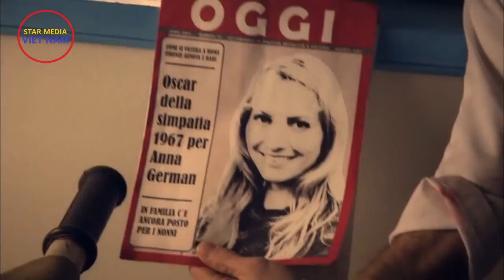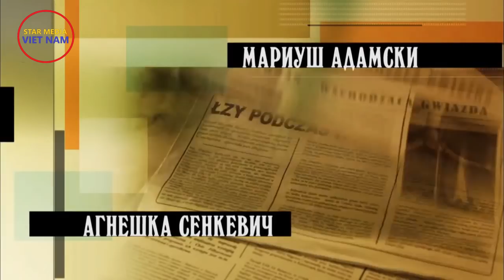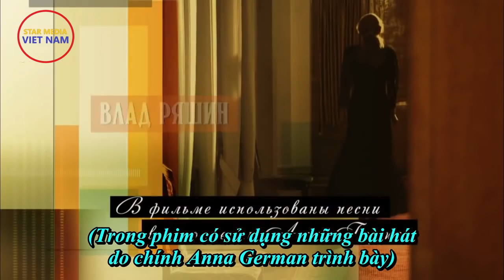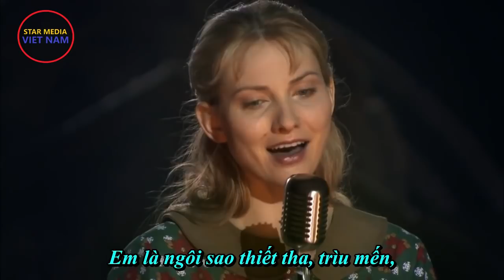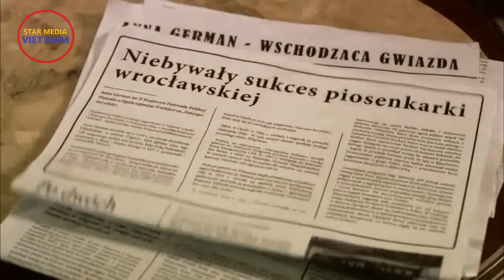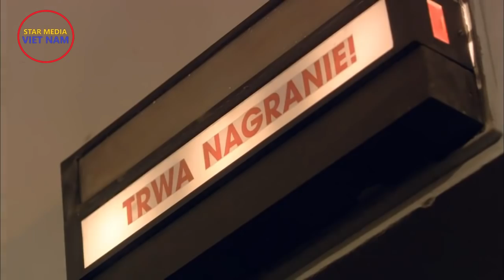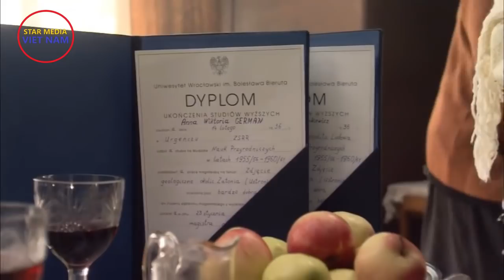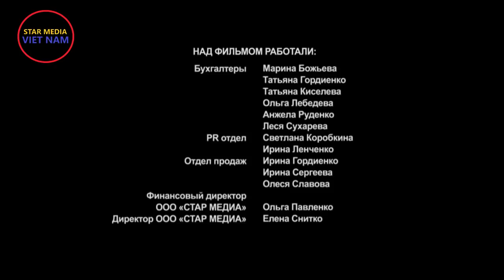Anna German. Tập 5 | Phim lịch sử tình yêu - Star Media (2013)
Kênh Star Media Việt Nam:
Quản lý kênh: Dmitri Tran
Biên dịch và làm Vietsub: Phan Bạch Yến
Anna German, nữ ca sĩ nổi tiếng những năm 70-80 ở Liên Xô. 10 tập phim nói về cuộc đời của cô, những gian nan vất vả thời thơ ấu, rồi tai nạn thập tử nhất sinh... nhưng cô đã sống lại. Bằng nghị lực sắt đá, ý chí vô biên và tình yêu cuộc sống, cô đã đem đến cho chúng ta những bài hát tràn đầy tình yêu cuộc sống, đất nước, con người. Bộ phim cũng tái hiện lại một giai đoạn lịch sử của Liên Xô cũ, từ trước Thế chiến II cho đến thời đại hoàng kim của CNXH, những gì của một thời không thể quên trong ý ức nhiều người.